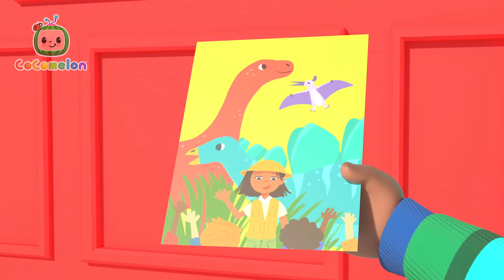El día especial de Cody 😊 | Canciones Infantiles | Caricaturas para bebés | CoComelon en Español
¡Es el día especial de Cody en la escuela! ¡Canta con Cody, JJ y el resto de la clase!

Letra:
ESTROFA 1
Cody:   Es un día especial...
Los dinosaurios voy a ver...
Quiero rugir, quiero bailar...
   Aún no llega mi día especial...

INTERLUDIO
Papá de Cody: Oye hijo, no te preocupes
   Cualquier día, puedes hacerlo especial

ESTROFA 2
Cody:   Hoy no será mi día especial...
Los dinosaurios no veré...
No Rugiré, no bailaré...

INTERLUDIO
Papá de Cody: ¡Hola!
¿Qué pasa hijo?
Cody:   Yo sólo quería un día especial

ESTROFA 3
Papá de Cody: Puedes crear tu felicidad...
   Debes tratar, intenta y lo verás...
   Con Amor...

ESTROFA 4
   Hacerlo especial con...
   Mucho cariño y amor...

INTERLUDIO
Cody:   ¡Si!
¡Si, Puedo crear mi día especial!
Papá de Cody: (RISAS)

ESTROFA 5
Cody:   Crearé un día especial...
Voy a rugir, voy a bailar...
   Mi día especial comienza ya...

INTERLUDIO
Cody:   ¡Si!
   ¡Si!